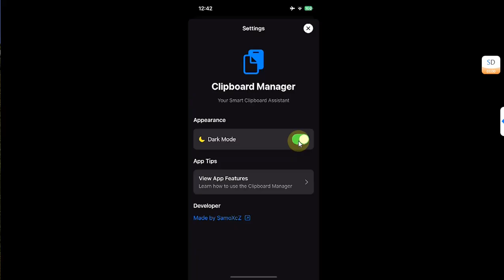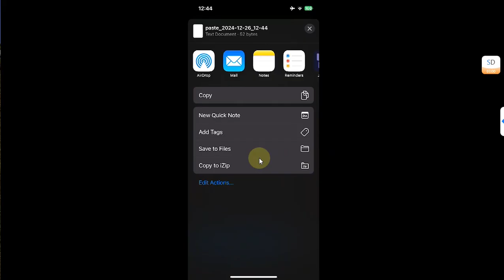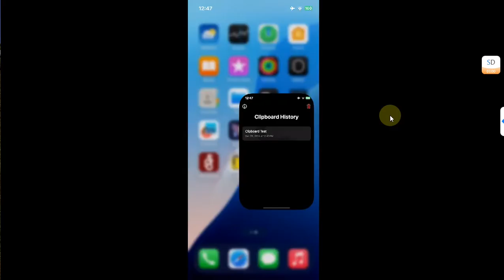[Official] Best iOS Clipboard Manager with History | iOS 18 Clipboard History | Clipboard for iPhone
In this video, I'll guide you on how to install and use CCopy, a useful clipboard manager for iOS 15.5, iOS 18, and lower, available directly from the App Store—no jailbreak required. This modern clipboard manager lets you access and save multiple copied items, and you can lock items so they don't get deleted after 7 days by default. The app also features auto-paste, dark mode, and the ability to share clipboard items across multiple sources. Additionally, you can easily copy and manage your saved clipboard items. The app is simple, secure, and completely free for everyone.

Topics Covered:
Clipboard Manager for iPhone
Clipboard Manager iOS 18
Clipboard History iOS 18
Copy Clipboard History iPhone